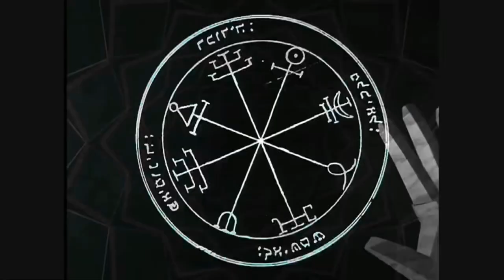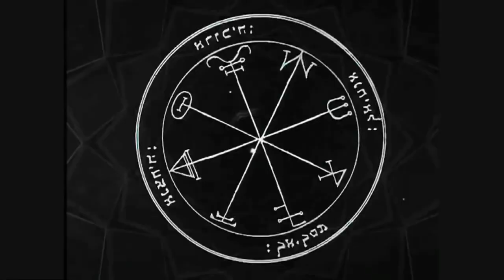Monk - Black Light